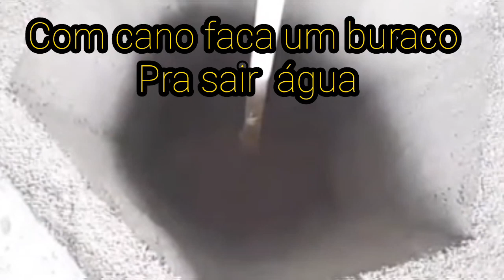Vaso de Cimento Incrível com Explicação Rápida